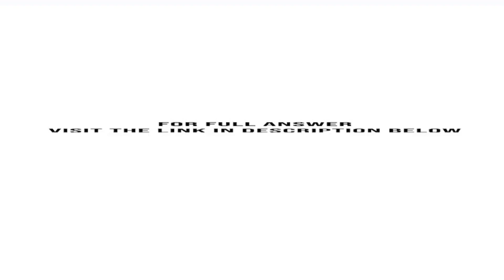Sandy Kupchack just graduated from State University with a bachelors degree in history During her...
Sandy Kupchack just graduated from State University with a bachelors degree in history. During her four years at the U, Sandy accumulated $12,000 in student loans. She asks for your help in determining the amount of the quarterly loan payment. She ...